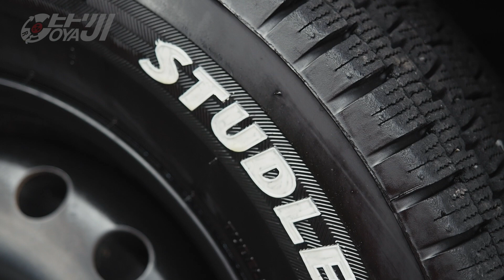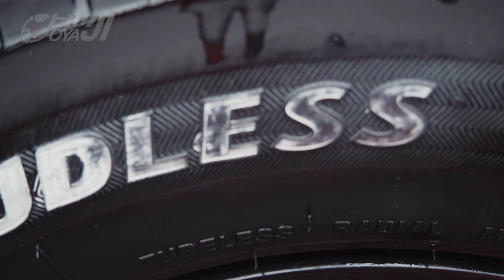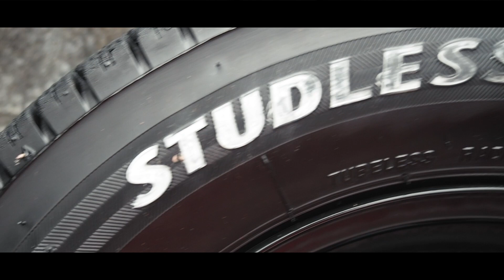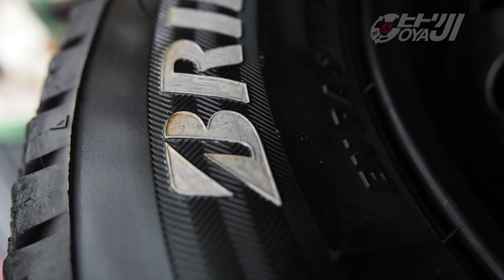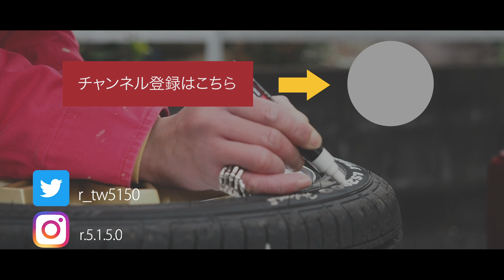DIYホワイトレターペンはタイヤクリーナー（タイヤワックス）ノータッチで消えるのか！？【R式DIY】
「DIYで描いたホワイトレターはタイヤクリーナーで消えますか？」
というご質問をいただいたので、やってみます。

‹‹動画内でお話した関連動画››
■ホワイトレターペン全12種徹底比較！
ホワイトレターに使えるペン全12種徹底比較！バモスホビオのタイヤにホワイトレターでDIY！専用タイヤマーカーが一番良いのか！？【R式DIY】

■ホワイトレターペン全12種の２ヶ月後の結果発表
DIYホワイトレターの2ヶ月後。ホワイトレターに使えるペン全12種徹底比較！【後編】の結末が想定外の結末に！？あのペンが覆る！？【R式DIY】

‹‹商品リンク››
uni ポスカ 中字丸芯 白

極上ペイントマーカー

【クリンビュー】 ノータッチUV タイヤクリーナー

‹‹目次››
9:24　今日のお話

2:26　DIYホワイトレターをタイヤクリーナーでやっつける

4:33　ポスカと極上ペイントをこすってみる

7:18　夏タイヤにタイヤ交換

9:33　今日のまとめと終わりの言葉

ご連絡はこちらまで

■この動画の撮影、録音に使った装備品
OLYMPUS OM-D E-M5 Mark II

RODE Lavalier

TASCAM DR-10C（10L）

一握りの勇気

■この動画の編集に使った装備品
Adobe Premiere Pro
Adobe Audition
Adobe After Effects
Adobe Photoshop
Adobe Illustrator
一握りの根性

■参考装備品（アプリケーション）
Adobe Creative Cloud

Adobe Audition
Adobe After Effects
Adobe Photoshop
Adobe Illustrator

■参考装備品（撮影用具）

TASCAM DR-10C（DR-10LでOK）
DR-10L↓↓↓

RODE Stereo VideoMic Pro Rycote